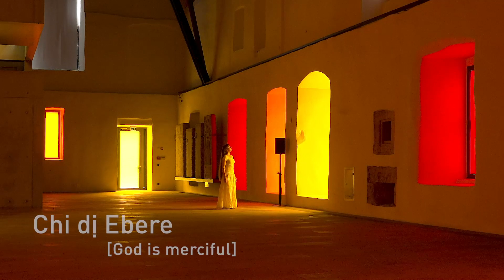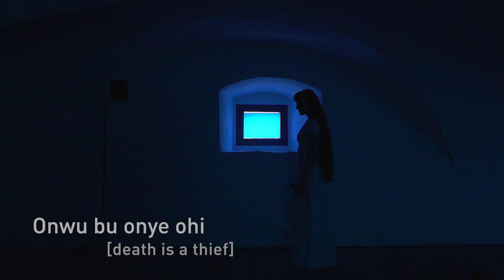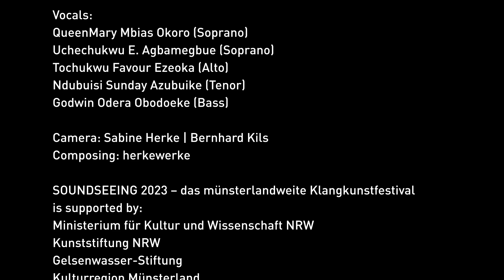Emeka Ogboh »Chi dị Ebere« | SOUNDSEEING 2023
Exhibition tour and interview with sound artist Emeka Ogboh

SOUNDSEEING – the Münsterland-wide soundart festival 2023 presents from 17.06. – 20.08. the sound installations of Emeka Ogboh at the DA, Kunsthaus Kloster Gravenhorst | Hörstel

The internationally renowned sound artist Emeka Ogboh lives and works in Berlin and Lagos. In his sound art works, he deals intensively with places and social phenomena.
and social phenomena to explore how private, public, and collective memories and histories are and collective memories and histories into different sensory experiences. are translated, transformed and encoded.

In »Chi dị Ebere [God is merciful]«, Emeka Ogboh combines Igbo vocal and musical traditions from Nigeria with electronic compositions. The starting point is the exploration of making music as a coping mechanism for grief and loss.
The sound installations in the DA, Kunsthaus provide space to explore different stages of stages of denial, acceptance and processing in the process of mourning up to the celebration of life.

00:00 Chi dị Ebere
03:19 Interview | part 1
04:58 Onwu bu onye ohi – death is a thief
08:27 Interview | part 2
15:33 When time stood still
19:18 Interview | part 3
20:50 The listening room

Musical arrangements:
Jude Nwankwo & Uchechukwu Agbamegbue

Vocals:
QueenMary Mbias Okoro (Soprano)
Uchechukwu E. Agbamegbue (Soprano)
Tochukwu Favour Ezeoka (Alto)
Ndubuisi Sunday Azubuike (Tenor)
Godwin Odera Obodoeke (Bass)

Camera: Sabine Herke | Bernhard Kils
Composing: @herkewerke

SOUNDSEEING is supported by: Ministry of Culture and Science NRW, Kunststiftung NRW, Gelsenwasser-Stiftung and the Cultural Region Münsterland | Cultural and Media Partners: WDR3 and kultur.west | Organized by: Landesmusikakademie NRW